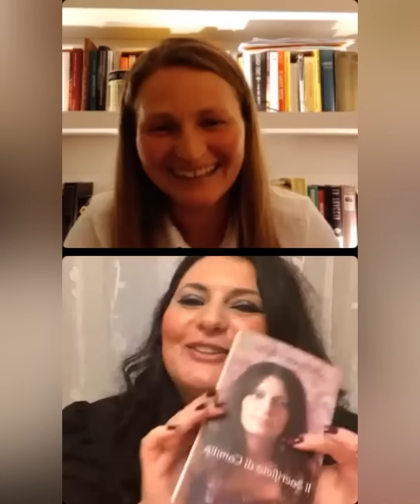Stefanella Zambelli Mariani intervista Giulia Giordano - Narcisismo |Dialoghi Interiori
IL SACRIFICIO DI CAMILLA - il primo libro
"Un viaggio di risalita dall’inferno dell’abuso narcisistico. Allaccia le cinture e prepara i fazzoletti: qui si piange. Di dolore prima, di gioia dopo". ❤️
Il sacrificio di Camilla, di Giulia Giordano, è ora online 📢

L'ebook è disponibile su Amazon.

STORIE DI ABUSO NARCISISTICO - il secondo libro
"Se non avessi vissuto in prima persona queste dinamiche, quasi rimettendoci la salute mentale e, purtroppo rischiando pure la vita, non avrei mai potuto credere alle vicende che ho letto.❤️🌼
“Storie di abuso narcisistico” di Giulia Giordano, è ora online 📢
Puoi ordinare il cartaceo qui ⬇️